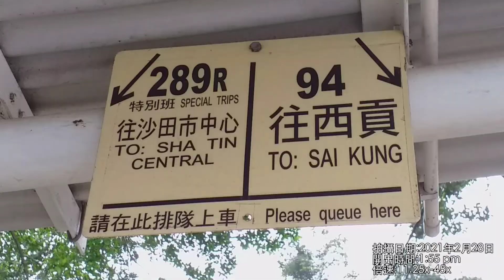【縮時．Cyka Blyat】九巴 94 黃石碼頭➡西貢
路線資料:
新界巴士路線94，由九巴營辦，來往西貢及黃石碼頭，途經大網仔、北潭涌、麥理浩夫人度假村及北潭凹，主要服務大網仔路及西貢北北潭路沿途一帶村落的乘客。

94線乃目前唯一沿途沒有任何燈號控制路口的九巴路線。